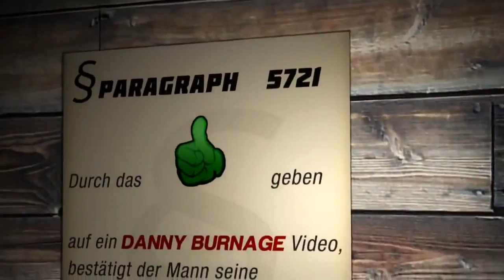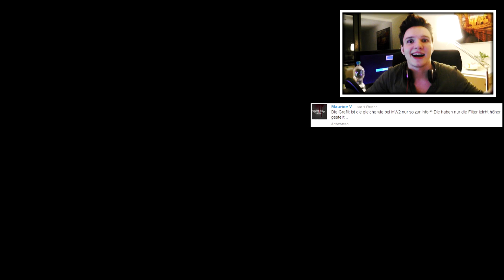CoD Ghosts - DER SNIPER BOSS! (Danny auf PS3?)